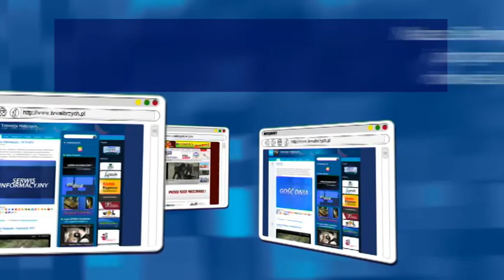Gość Dnia - Edward Szewczak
- Gość Dnia - Edward Szewczak - Telewizja Wałbrzych